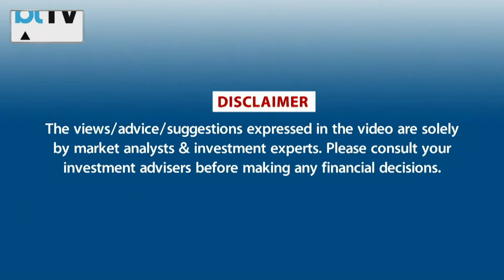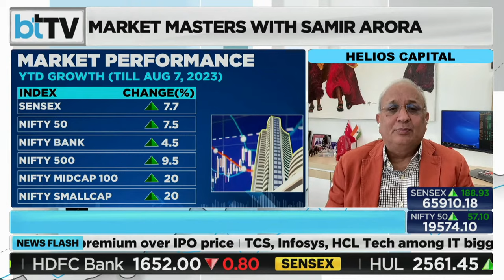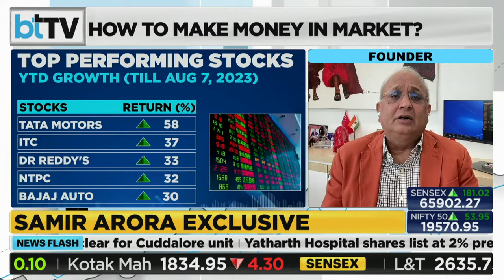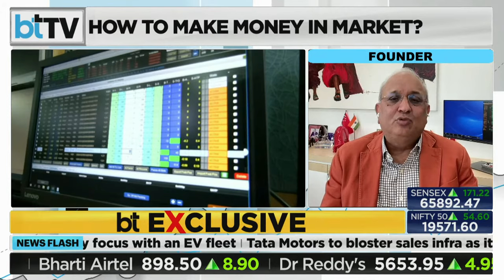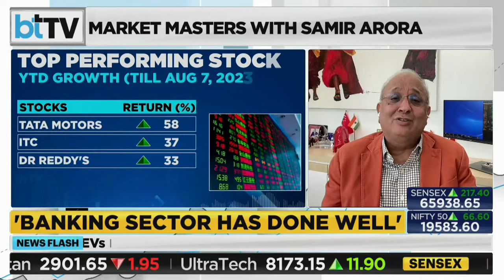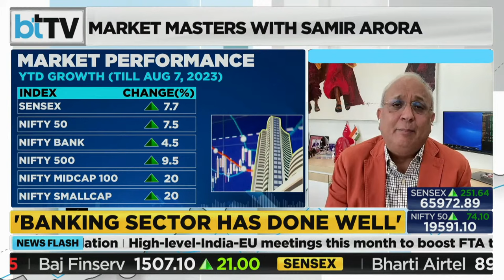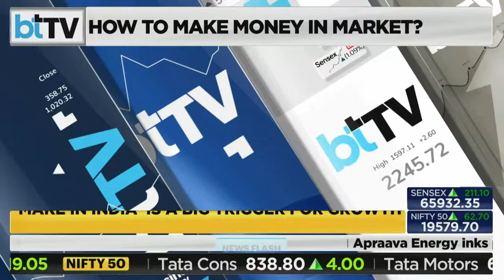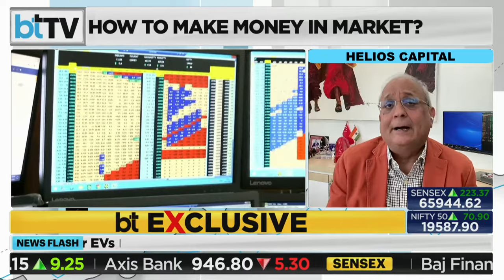Market Masters Live With Top Market Guru Samir Arora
As stock markets hover near all-time highs, do you still have opportunities to invest and create wealth or is over-valuation setting in, and it is time to be cautious? Tune in to watch Shail Bhatnagar, Chief Analyst and Editor, Markets, Business Today, speaks with top Market Guru Samir Arora, Founder and Fund Manager of Helios Capital, to find out the right strategy for investors to create a winning portfolio.